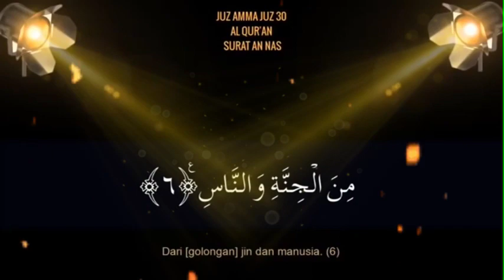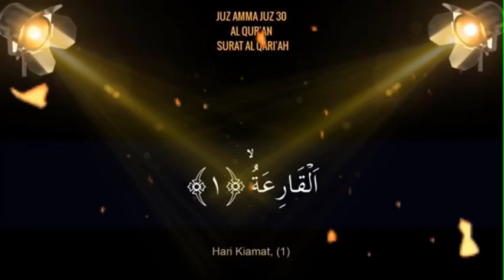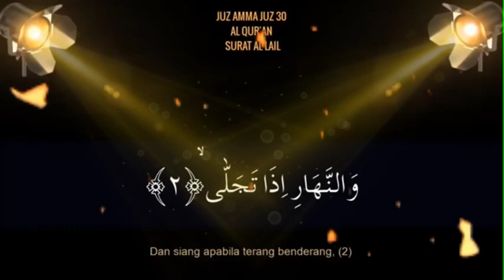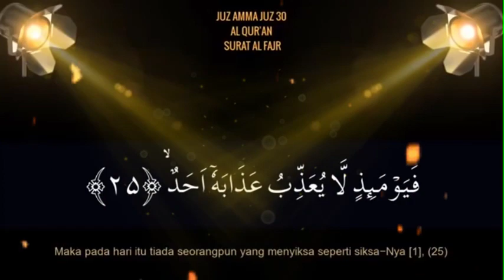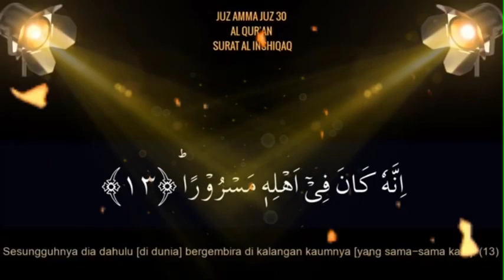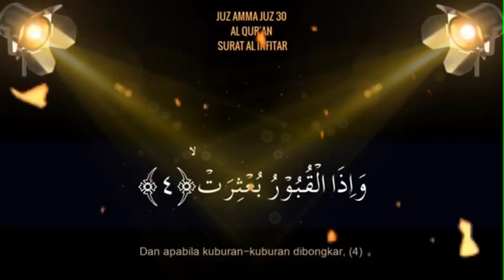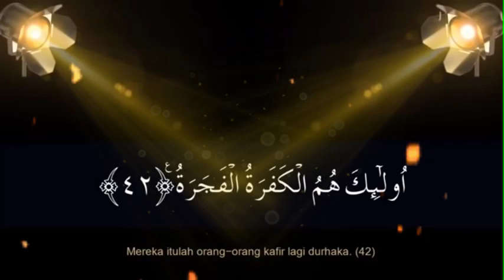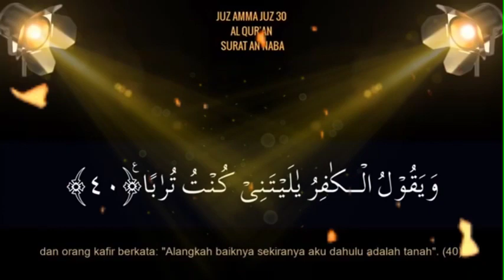JUZ 30/ JUZ 'AMMA II Ustadz Hanan Attaki